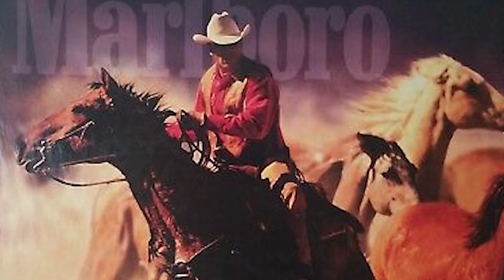فن التسويق (٣)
التسويق
كورس التسويق
سلسلة فن التسويق
كيف تخللي الزبون  يرتبط بعلاقة وثيقة مع المنتج يلي عم تقدمو

 و تخليه بوضع يبطل يفكر بالمنتج المنافس اصلا؟
بهيدا الفيديو لح نعرف بالتفصيل
و اذا فعلا استفدت منو. هالفيديو ما تنسى نعمل شير بالخير اذا تكرمت

جاهزين؟
يلا نبلش

اخوكم محمد عيتاني